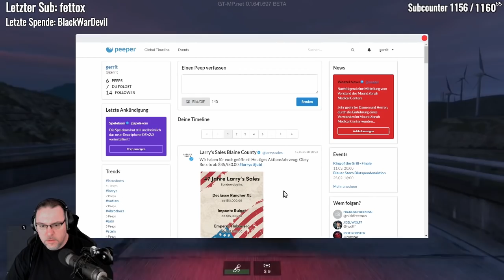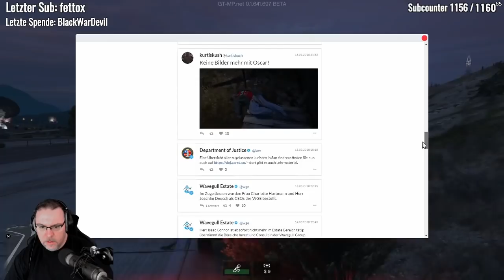Alles hat ein Ende